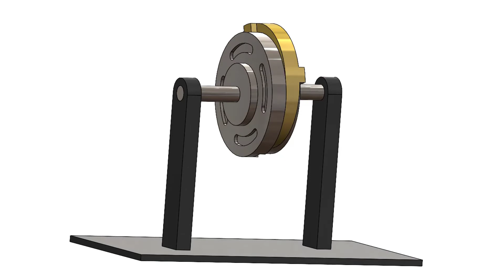Oldham's Coupling Mechanism Animation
Create Classic workspace for AutoCAD 2019
classic workspace in autocad 2019